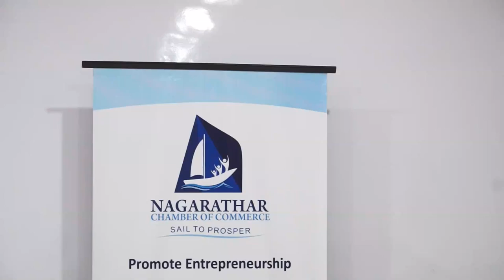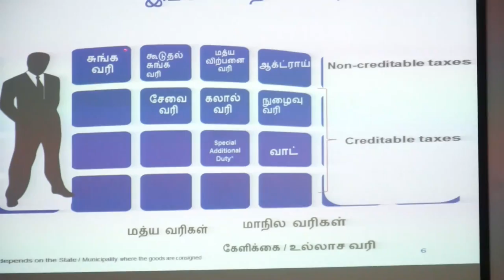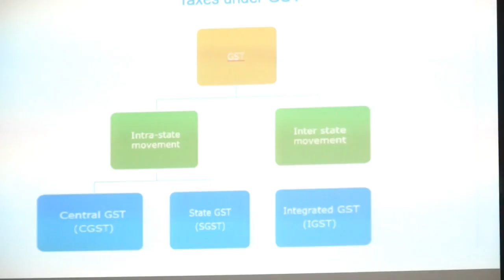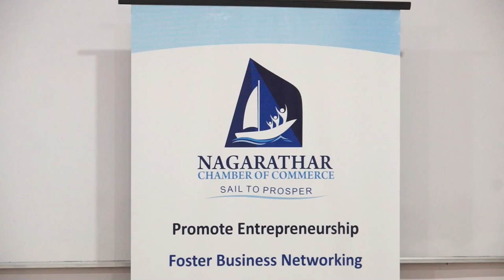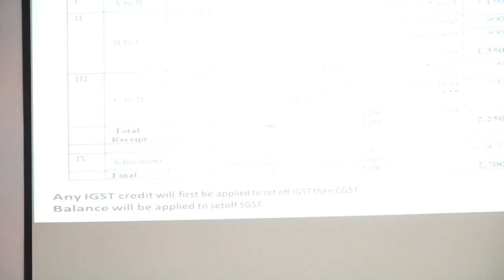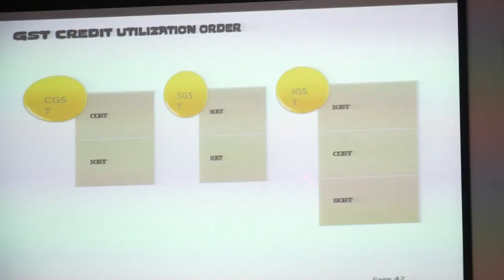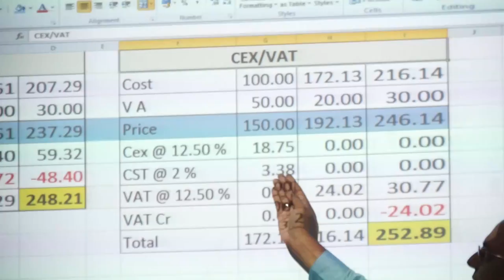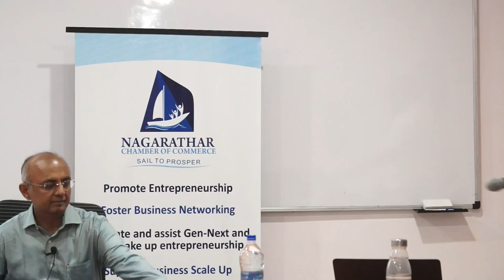GST Talk : Shri. V. Nagappan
An interactive session on GST basics & how to gain from it by Shri. V. Nagappan at Nagarathar Chamber of Commerce, Madurai on 11/06/2017

Event : Monthly Meet Nagarathar Chamber of Commerce, Madurai
Venue : Thiagarajar School of Management, Thiruparankundram, Madurai